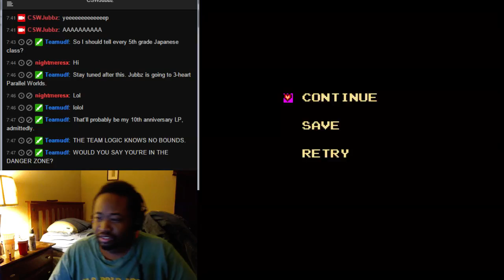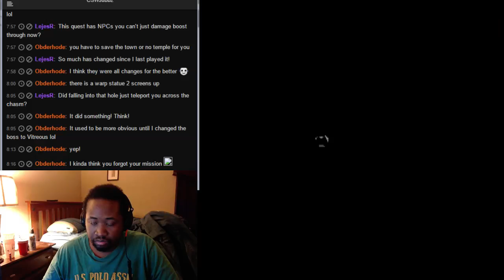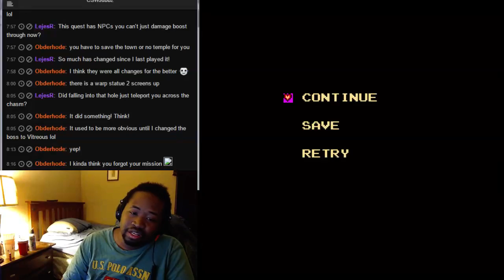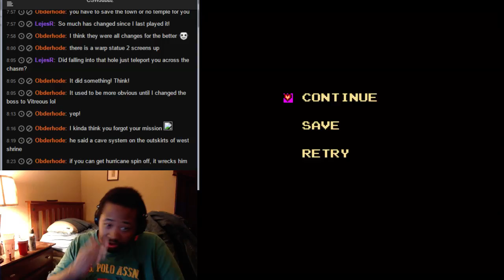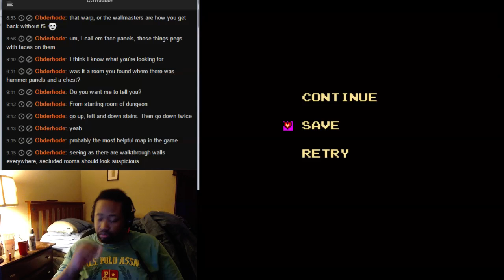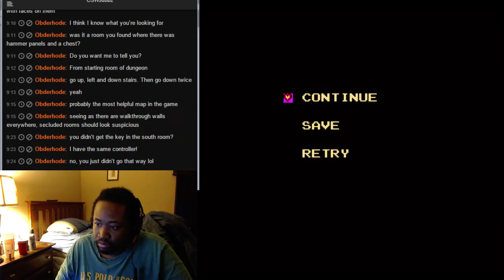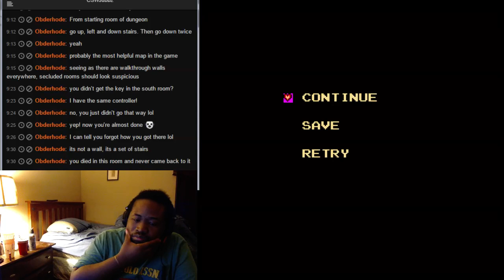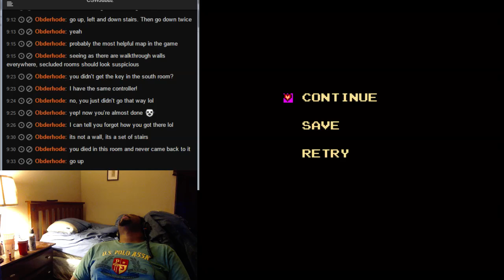(ZC) Stream: Flow of Time Pt 9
Oh yeah. Level 7's a thing.